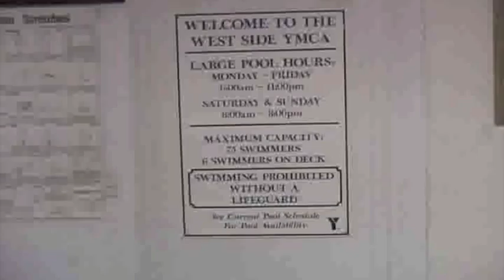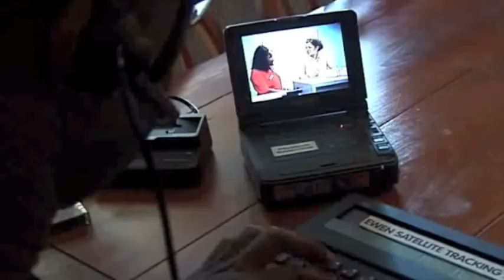Live Feed Live-Part 2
This film documents events that took place in Prof. Stuart Ewen's Introduction to Media Studies Class at Hunter College in 1999. On the first day of the semester, with hundreds of students waiting for the course to begin, Ewen doesn't show up. What follows is an intergalactic search for the errant educator, making use of a newly installed satellite tracking system designed to hone in on his every move. In Part 2 Prof. Ewen is finally located, enjoying his morning repast at a local dive and begins his loquacious cab ride to Hunter College. Part 3 reveals subsequent events, including his dash to class and a nail-biting conclusion. Commentaries follow the conclusion.